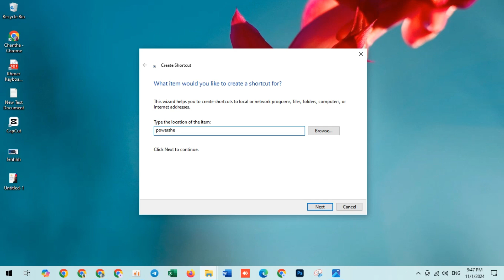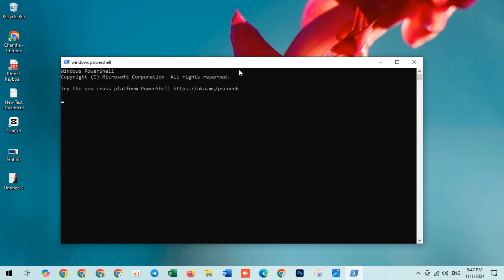How to Create a Shortcut of PowerShell [Guide] 2024